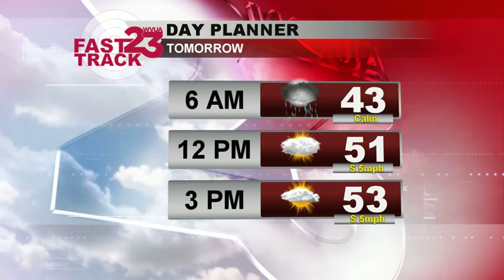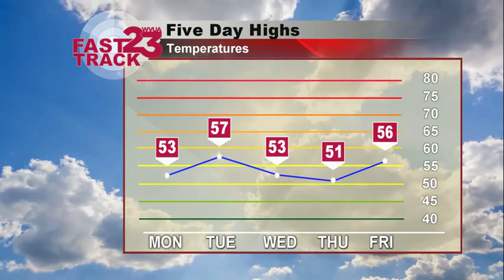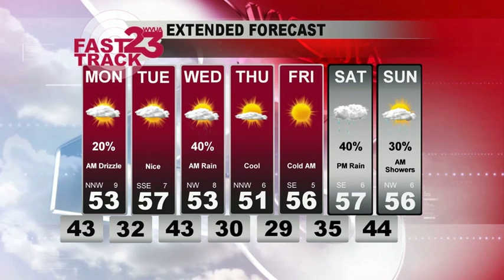WVUA Weather Webcast Sun Dec 13